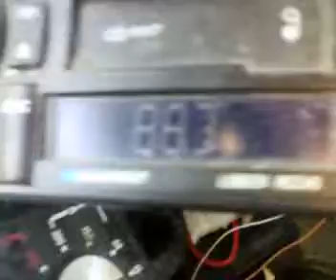raido K in dxpedition to buzau zone part 4